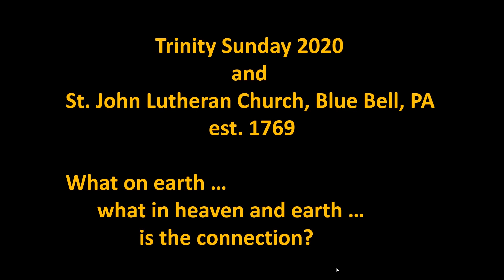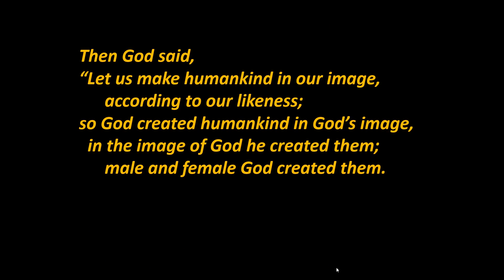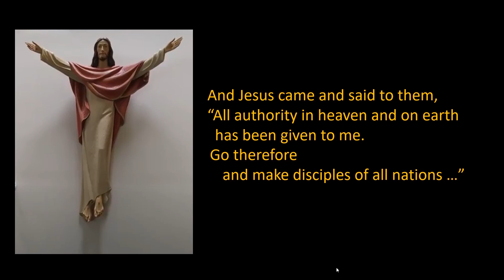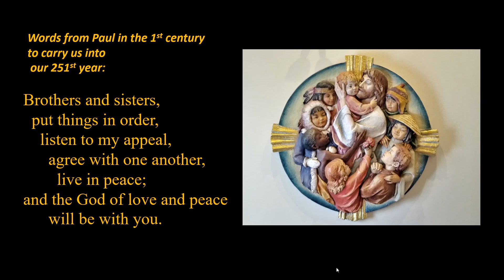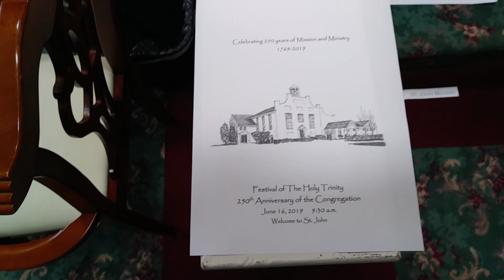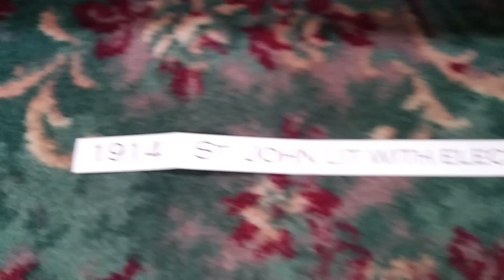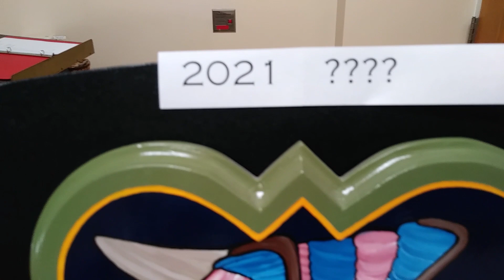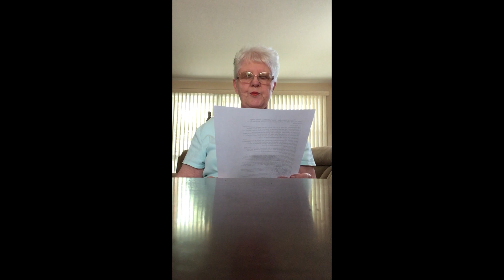St John Lutheran Church - June 7th, 2020 Service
St John  Lutheran Church - June &th, 2020 Service (Trinity Sunday)